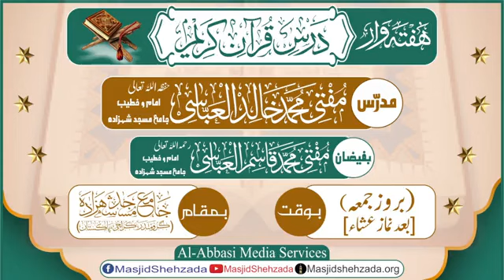Soreh e Saffaat Aayat# 88 To 93 || Ruku#03 || Jama_Masjid_Shehzada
‏☆ ھفتہ وارلائیو ۔۔۔۔ درسِ قُرآن کریم ☆
  مدرّس ؛ مفتی محمّد خالِد العبّاسی
  مورّخہ ؛ 28 جون ، 2024 / ٢١ ذی الحجہ ، ١٤٤٥
  بوقت  ؛ ( بروز جمعہ ) [ بعد نماز عشاء ]
  سُوۡرَۃُ الصّٰٓفّٰت ٠٠٠٠ ( آیت ؛ 88 تا 93 )
(کراچی پاکستان )